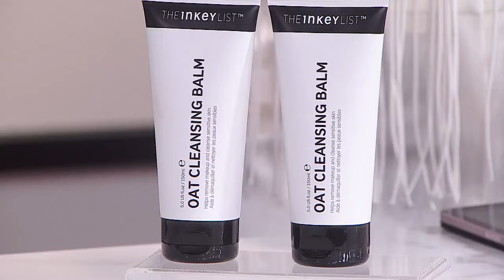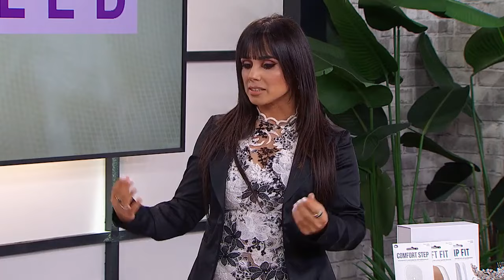Friday, February 23 | Cityline | Full Episode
Friday Cityline. It's Fashion Friday and we've got a Budget Beauty Battle! Beauty Experts Tracy Peart and Shobana Lakkavally share their favourites for under $ 20!